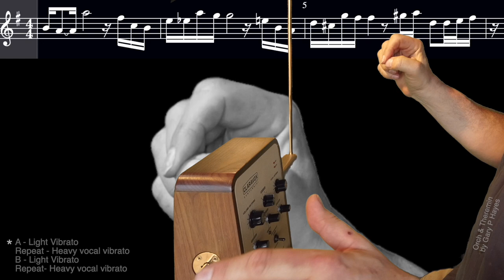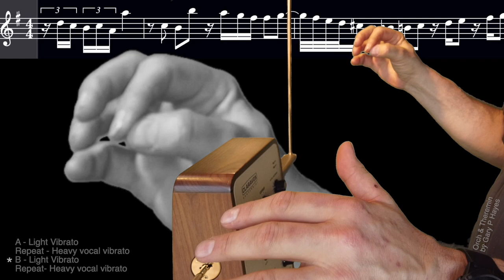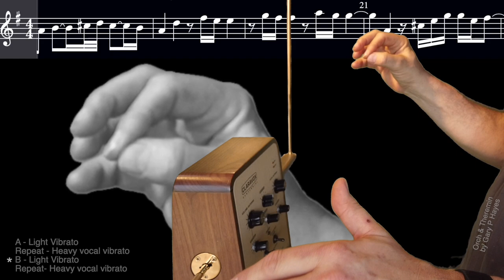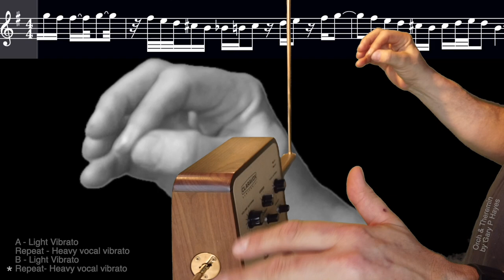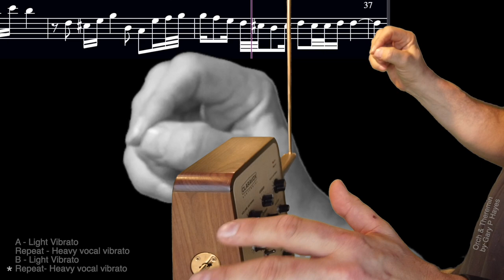Theremin Score AIR ON THE G STRING by J S BACH Backing or theremin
Air on the G String - the second movement of Johann Sebastian Bach's Orchestral Suite No. 3 in D major, BWV 1068.
Music Composed by J S Bach

THEREMIN SCORE-A-LONG
Theremin solo - left channel
Backing - right channel (note: this is my midi based recreation to leave room for the theremin, not original score)- PLEASE CREDIT ME IF YOU USE IT!!

Video and performed on Moog Claravox Theremin by GARY P HAYES